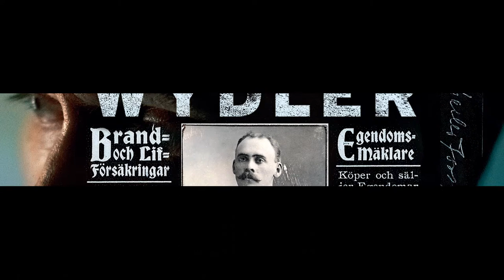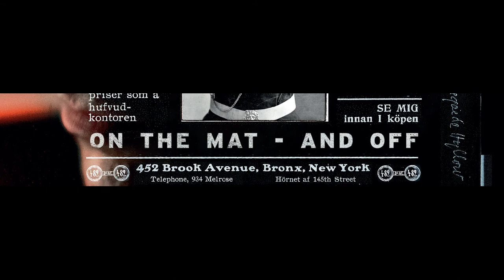Thomas Wydler - Dumb Bell Cafe